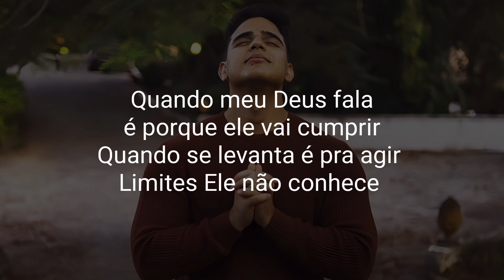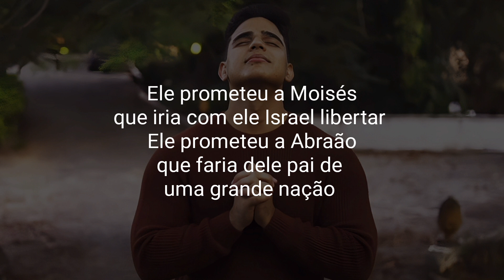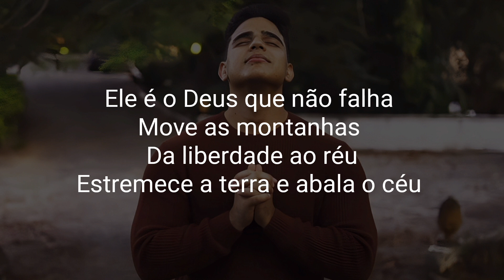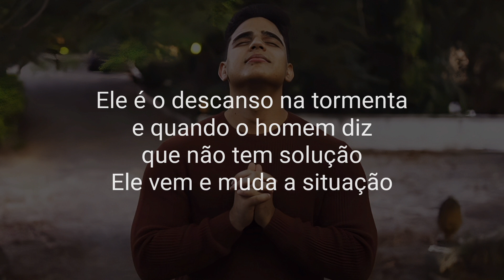Danillo Martins | Deus do Impossivel [Com Letra]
○Letra:

Quando meu Deus fala é porque ele vai cumprir
Quando se levanta é pra agir
Limites Ele não conhece

Passarão o céu, a terra e o mar,
mas o que Ele falou não há de passar.

Ele prometeu a Moisés
que iria com ele Israel libertar
Ele prometeu a Abraão
que faria dele pai de uma grande nação

E as promessas, Ele cumpriu
Pois é fiel, se Ele fala é porque vai fazer

PRÉ-CORO
Ele é o Deus que não falha
Move as montanhas
Da liberdade ao réu
Estremece a terra e abala o céu

Da força ao cansado
Comanda o vendaval
Ele é tremendo, não há outro igual

CORO
Ele é o Deus do impossível
Transforma o deserto em manancial
Da água faz o vinho meu Deus é real
Seu sopro é arma letal,
que joga por terra os servos de Baal

Ele é o descanso na tormenta
e quando o homem diz que não tem solução
Ele vem e muda a situação

●Composição:Ryanne Ribeiro